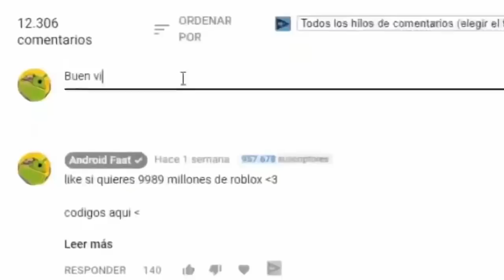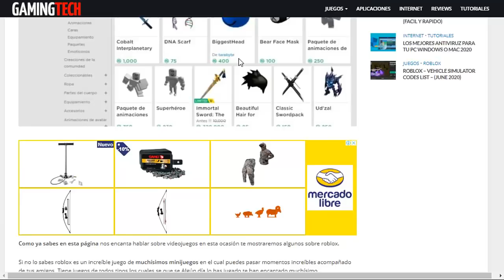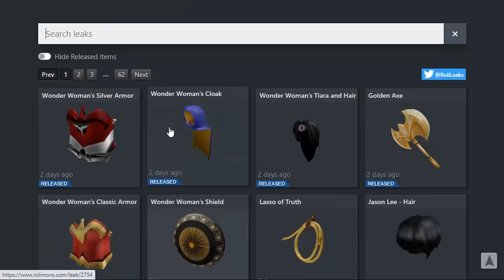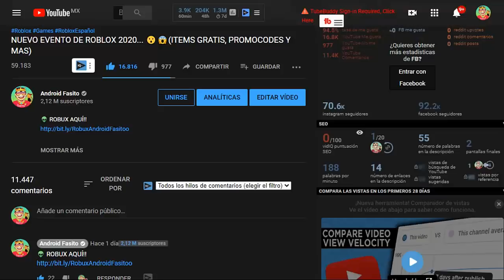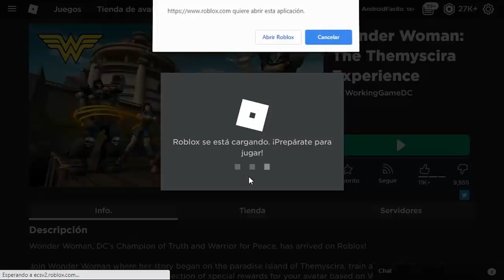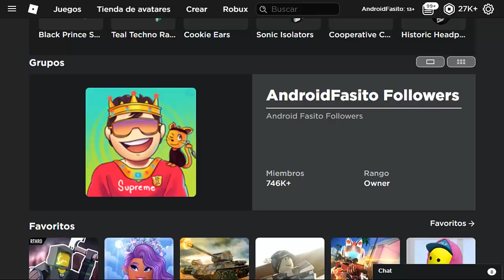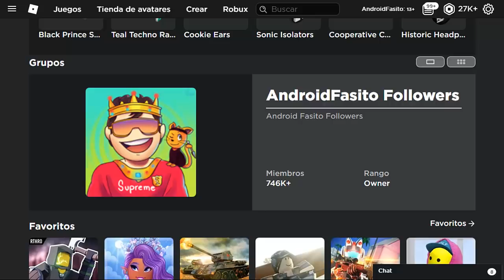8 NUEVOS ITEMS GRATIS EN ROBLOX...😱😮 *COMO CANJEARLOS*